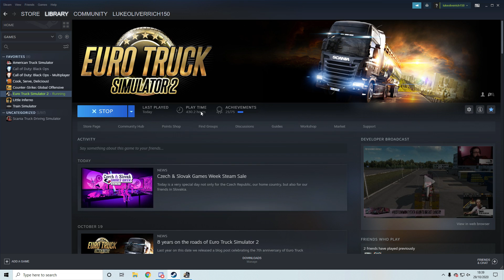What a nice truck I have [ Euro truck sim 2 ]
Also please check out serphant slayer15 channel 2nd